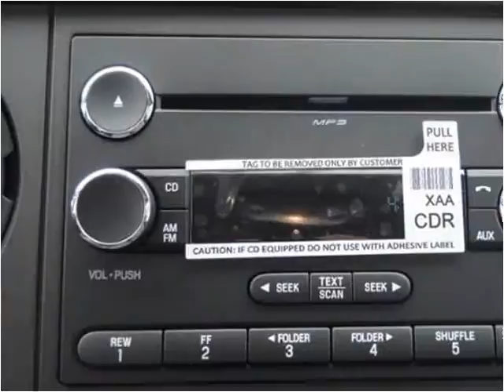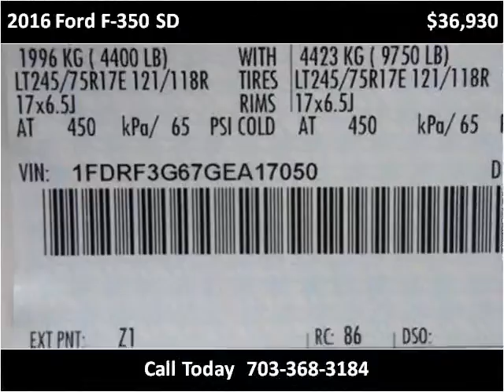2016 Ford F-350 SD New Cars Manassas VA